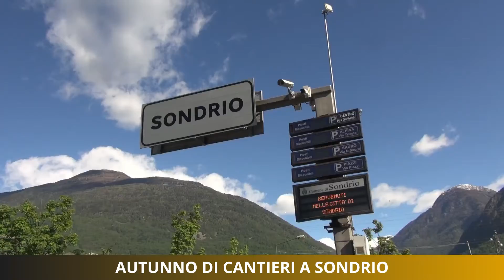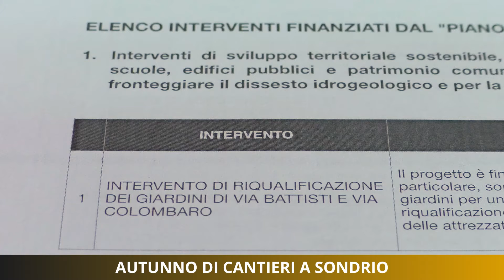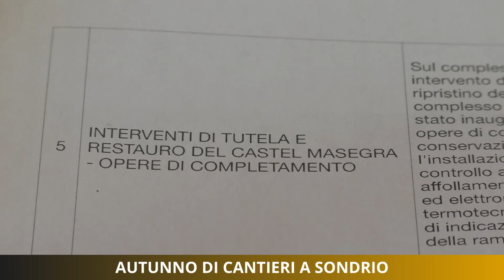Autunno di cantieri a Sondrio